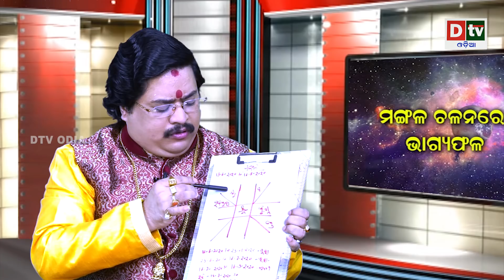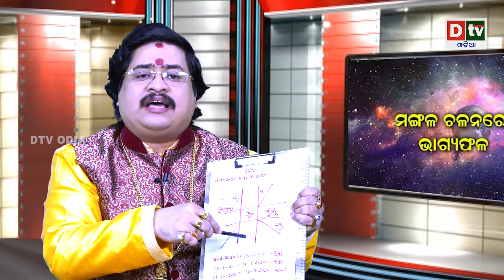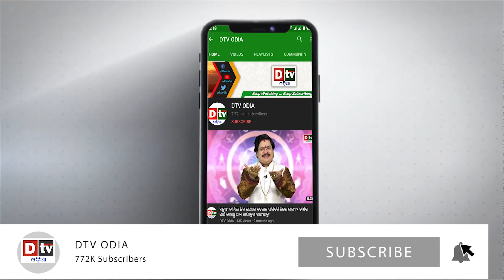ମଙ୍ଗଳ ଚଳନ-୨୦୨୦ | मंगल चलन - २०२० | Mars Transit - 2020 | Dr. Bhabani Sankar Mohapatra